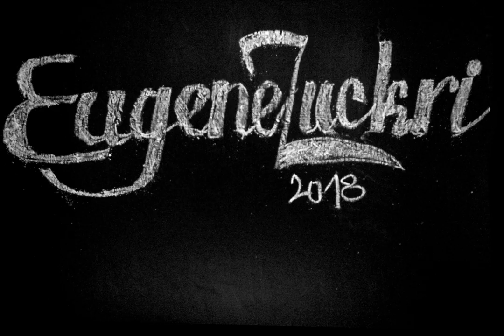un terrain libre pour vos talents | Adrien Fournier 2018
Animation à la craie, avril 2018.
La coupe du Monde de la métaphore de la vie.